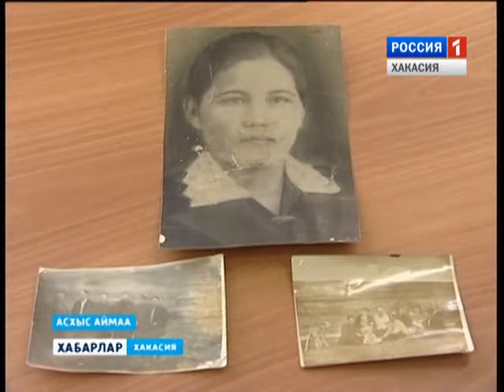Турнир Боргоякова по футболу